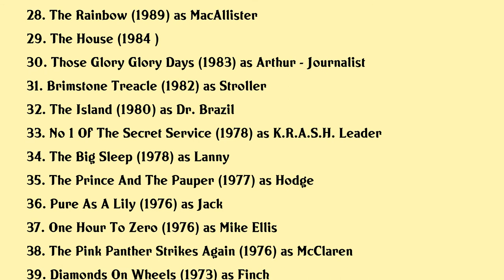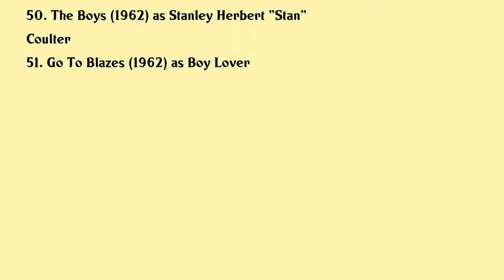Dudley Sutton Movies list Dudley Sutton| Filmography of Dudley Sutton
Dudley Sutton Full Movies List Filmography of Dudley Sutton

Latest movies of Dudley Sutton are:

1. Steven Berkoffs Tell Tale Heart
2. Joe Orton Laid Bare
3. The Future Of Work And Death
4. Respectable The Mary Millington Story
5. Tin
6. The Film That Buys The Cinema
7. Katherine Of Alexandria
8. Cockneys Vs Zombies
9. Outside Bet
10. The Door
11. Swandown
12. Digital Theatre Billy The Kid
13. Weekend Retreat
14. Irish Jam
15. The Football Factory
16. Song For A Raggy Boy
17. Hell On Earth The Desecration Resurrection Of The Devils
18. Tomorrow La Scala
19. Mapping Perception
20. David Copperfield

Complete list of movies acted by Dudley Sutton are in this video.

Please Comment down your favorite movie of Dudley Sutton